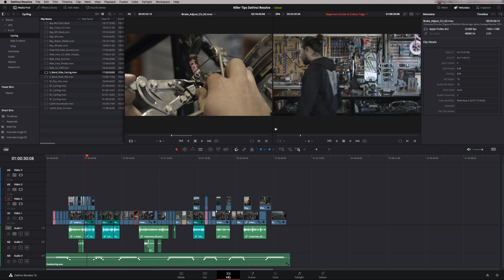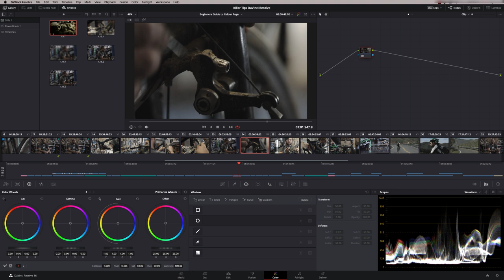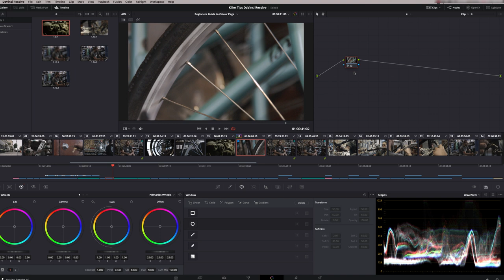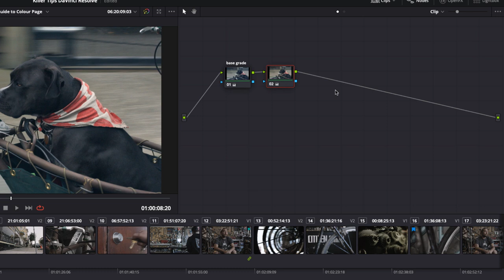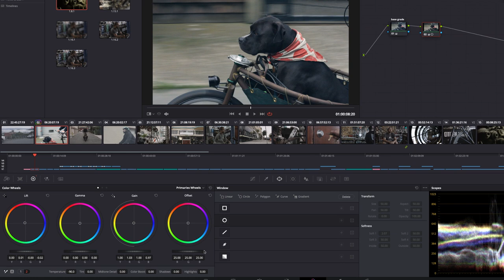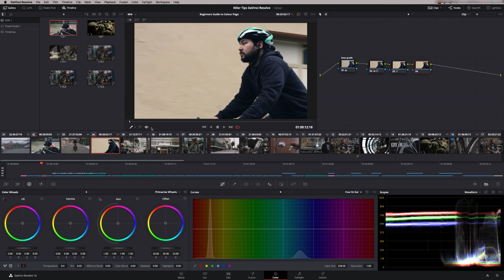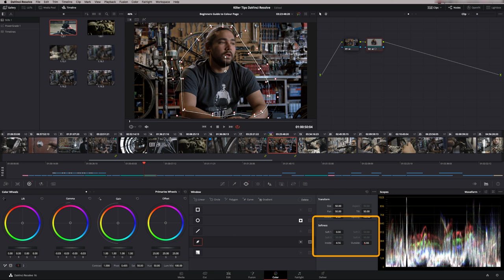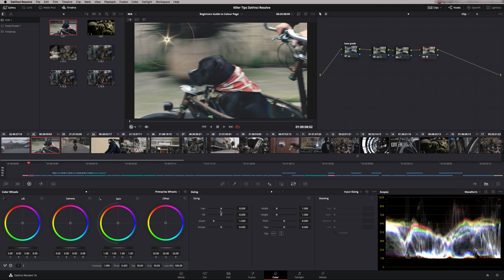How to use the Resolve Color page for NEWBIES - [from a PRO]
If you want to know how to use the Resolve Color page and are a NEWBIE then this is the episode for you! My pro experience as a colorist and approved trainer helps explain in-depth, without any jargon, to enable you to be confident going between the Edit page and the Color page. DO NOT WATCH THIS EPISODE IF YOU KNOW HOW TO USE THE COLOR PAGE! It is for Noobs, Newbies, beginners and anyone not confident in the Color page. This episode was requested by many of my subscibers who find some of the episodes in this series too advanced - So, I thought I'd have a go at a complete beginners episode - enjoy!
Join my exclusive EMAIL list for free items and future goodness (non-spammy guaranteed).

** If you want to say "thank you" consider 'buying me a coffee' **

This is Episode 13 of my DaVinci Resolve Tutorials, helping you learn Resolve editing and colour grading (color grading).

Darren Mostyn's Killer Tips DaVinci Resolve help you learn from a broadcast professional with nearly 25 years experience in post production. Darren is Senior Colourist and owner of a boutique post facility in UK, clients include BBC, ITV, SKY & C4  amongst many. Darren is a certified Master trainer for DaVinci Resolve.